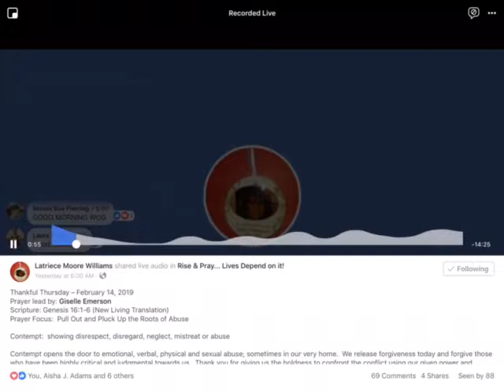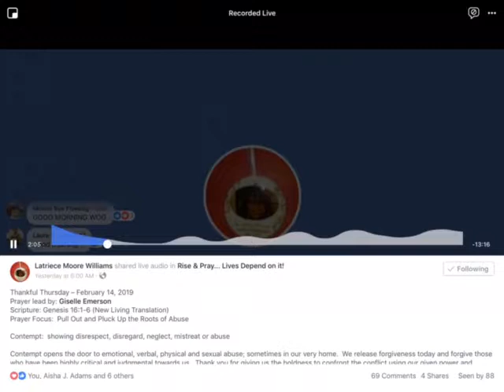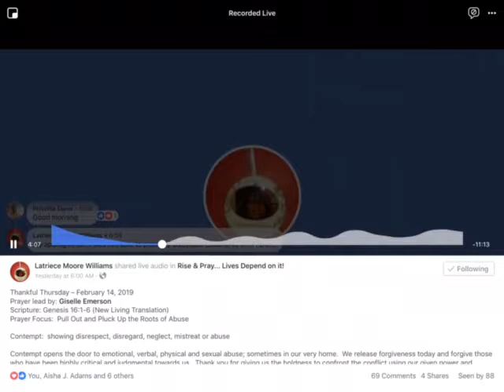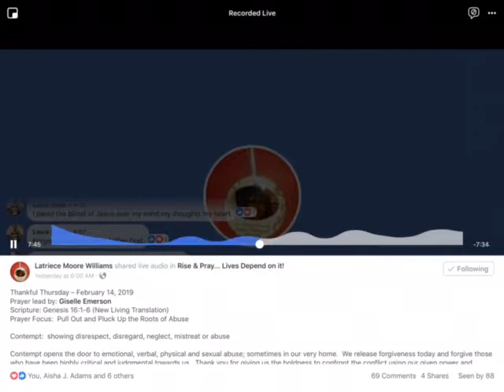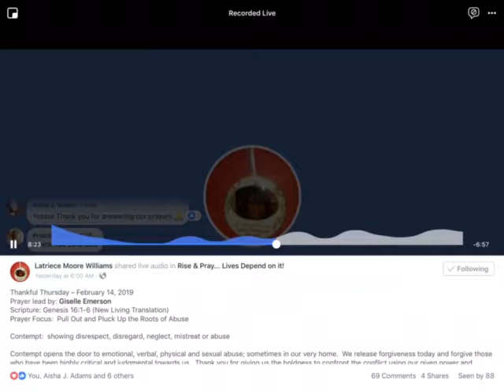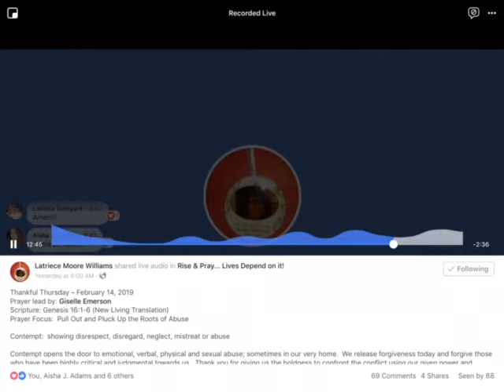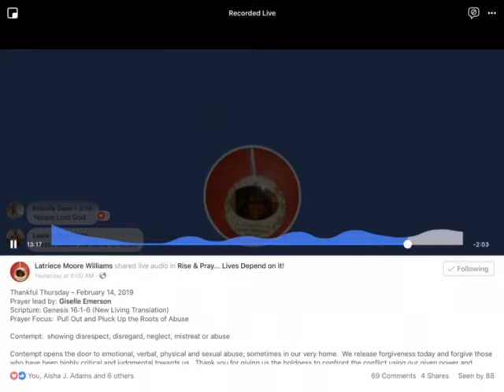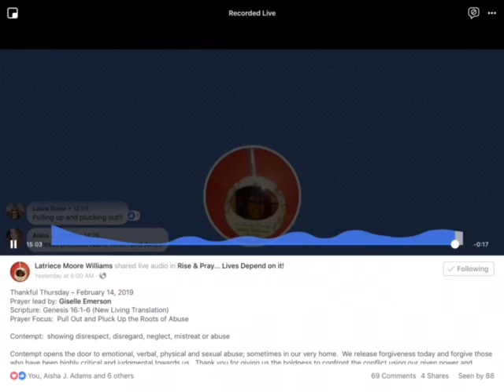Contempt will lead to An Abusive Relationship